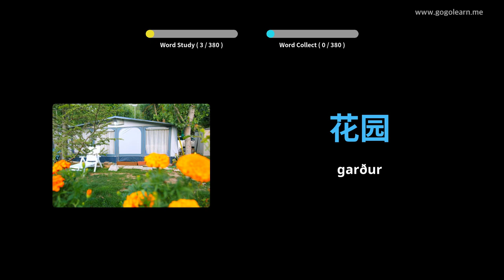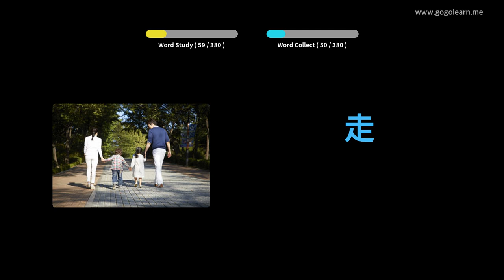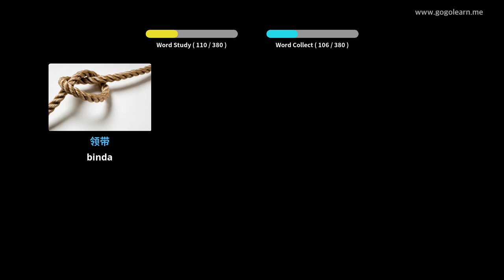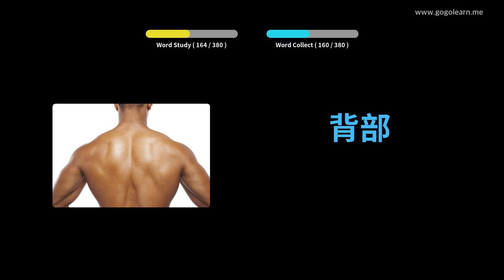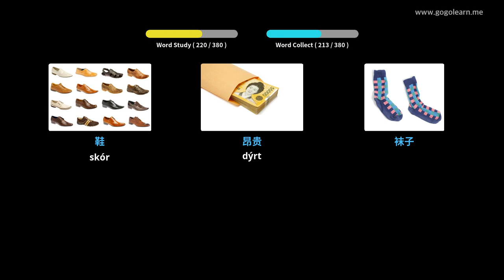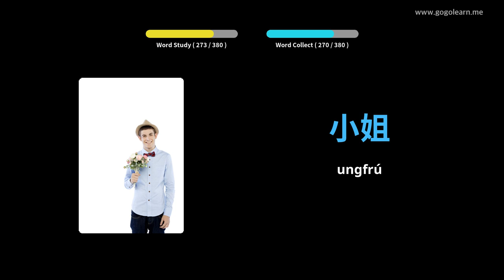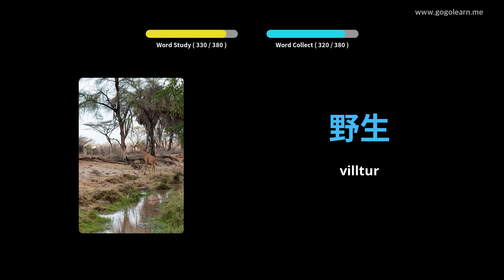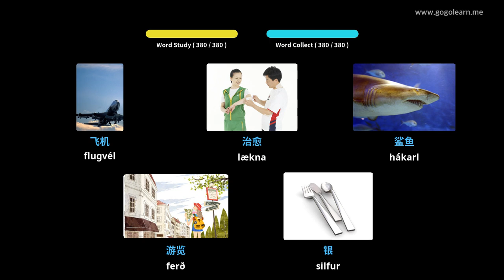Lærðu Kínversku Í Gegnum Myndir |Kínversku Orðaforði Grunn Krakkar | Golearn